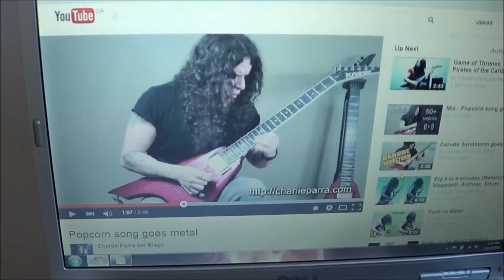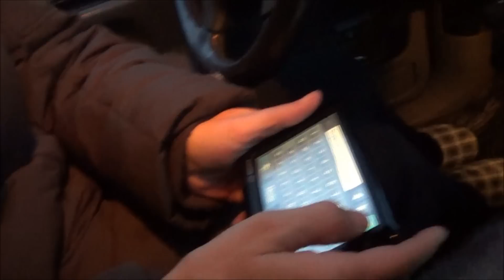house tour. edmonton, alberta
tour of our house in edmonton, alberta,